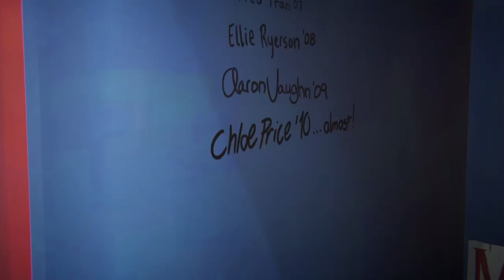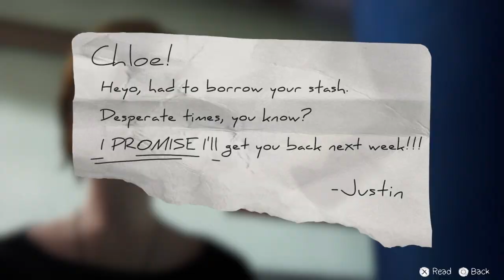Life is strange EP2 Part1: Brave New World...